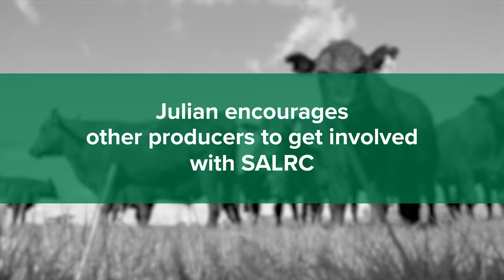Regional Consultation & the Annual Call - Julian Carroll